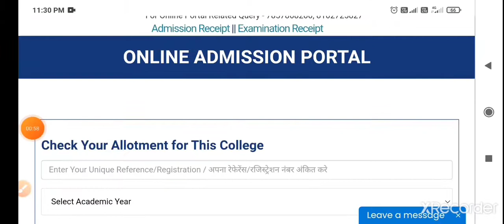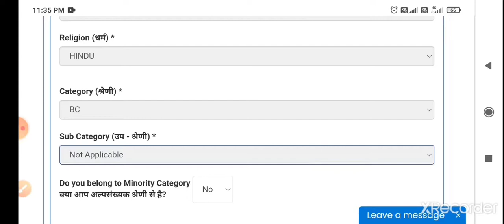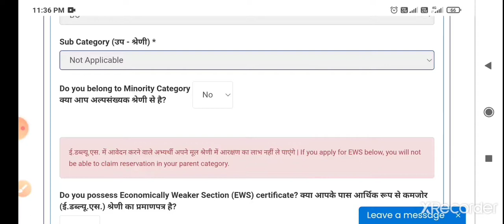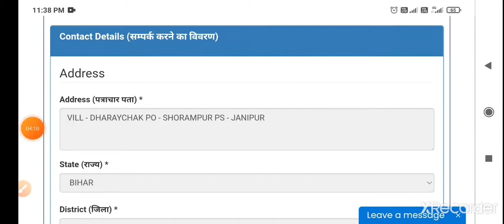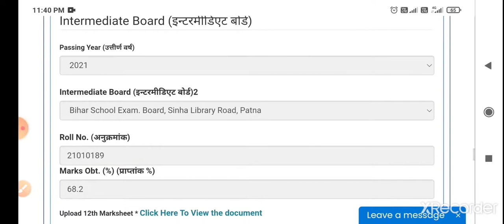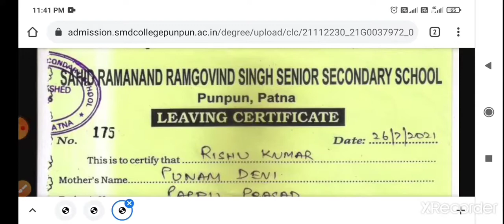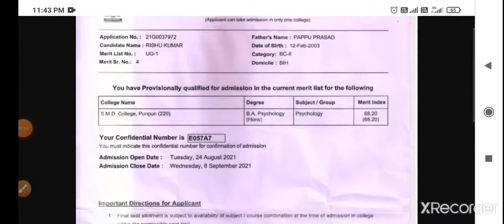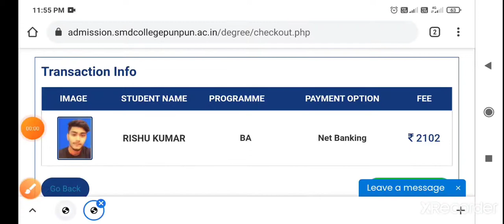Patliputra University Admission Part 1 2021|| Admission In S.M.D College Part 1 Full Process 2021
Patliputra University Admission Part 1 2021|| Admission In S.M.D College Part 1 Full Process 2021||Document Required In Admission Of Part 1|| ऑनलाइन एडमिशन कैसे करें कॉलेज में Session 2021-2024||